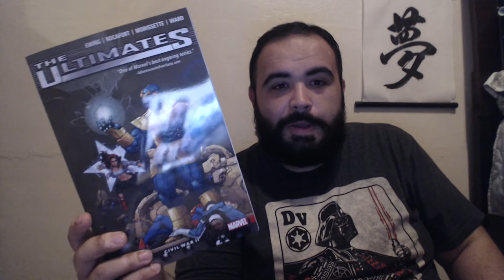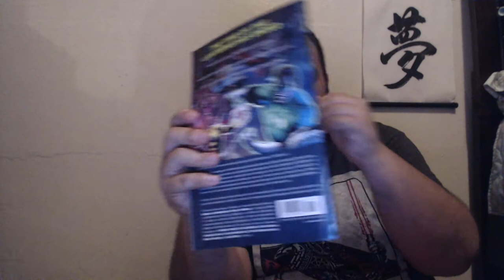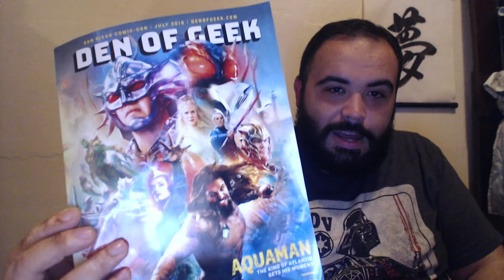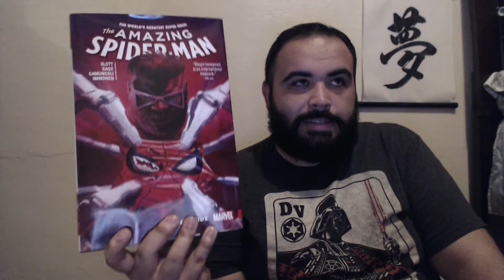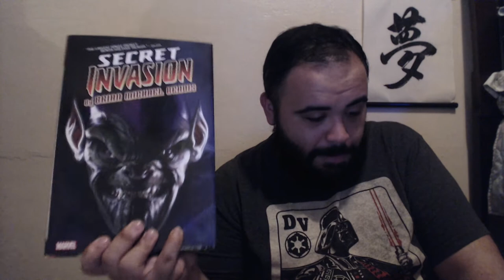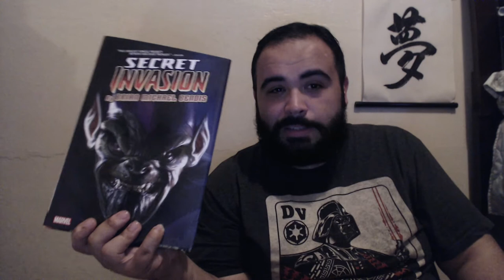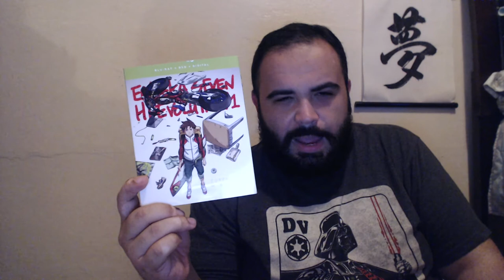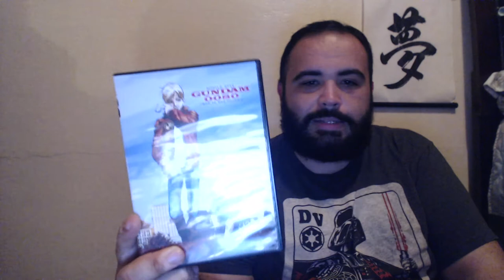Geek Haul August 2018!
See anything you want me to review? Let me know down below!